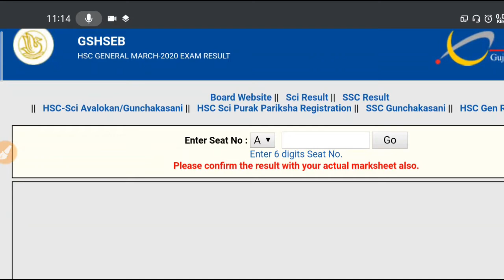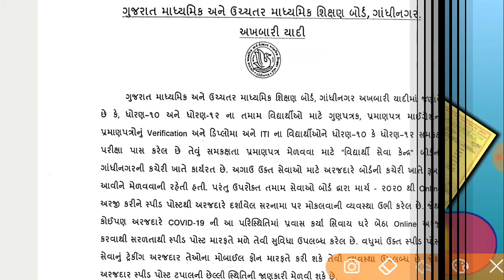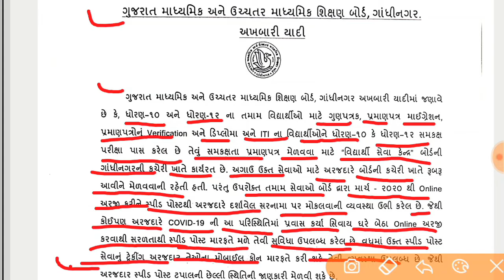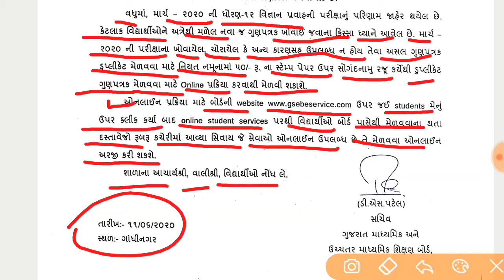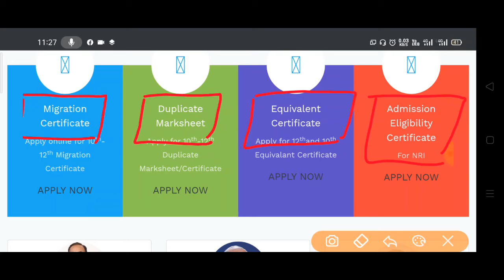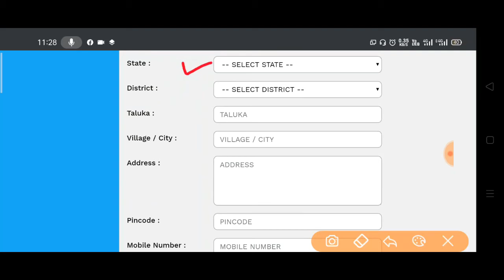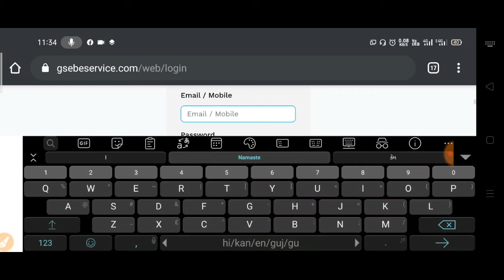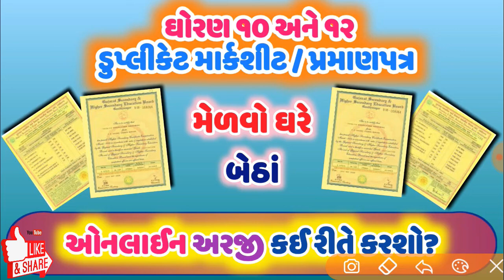ઘોરણ ૧૦ અને ૧૨ ડુપ્લીકેટ માર્કશીટપ્રમાણ૫ત્ર મેળવો મરે બેઠાં ||ઓનલાઇન અરજી કઇ રીતે કરશો?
મિત્રો આ વિડયોમાં ધોરણ 10 અને 12 ની માર્કશીટ/પ્રમાણ૫ત્ર માટે ઓનલાઇન અરજી કઈ રીતે કરી શકાય છે તેની સંપૂર્ણ માહિતી આપી છે.